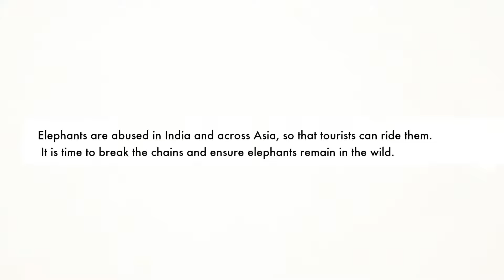Watch the shocking cruelty to elephants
The elephants of Amer Fort are:

1) Taken early from their mothers and forced through a horrific training process known as 'the crush'
2) Forced to carry the weight of tourists for many hours every day, causing skin and muscle injuries
3) Controlled with cruel bull hooks which cause painful wounds and scarring
4) Chained to one spot when not being forced to carry tourists, causing repetitive strain injuries and painful foot problems

Elephants need to be free to just be elephants.